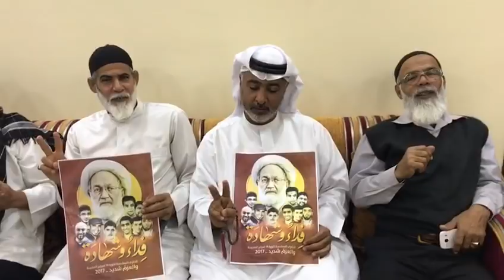آباء الشهداء في زيارة لعائلة الشهيد المقاوم رضا عبدالله الغسرة 10/2/2017 Bahrain